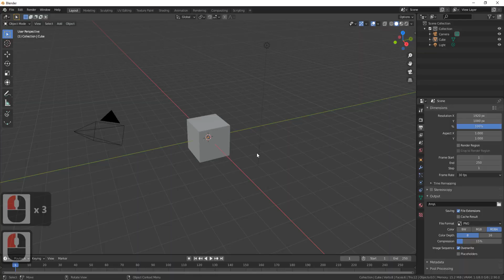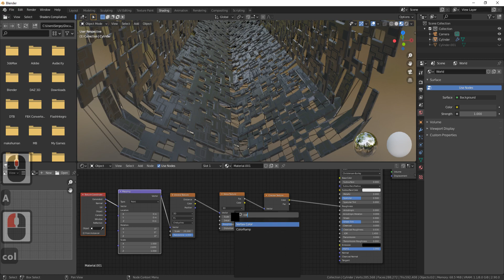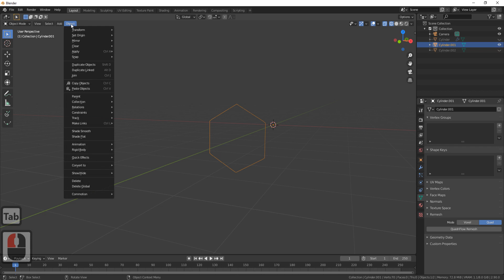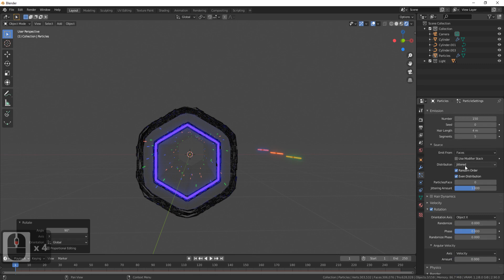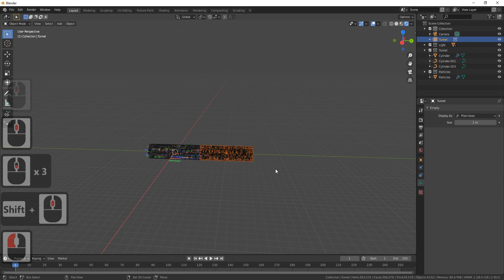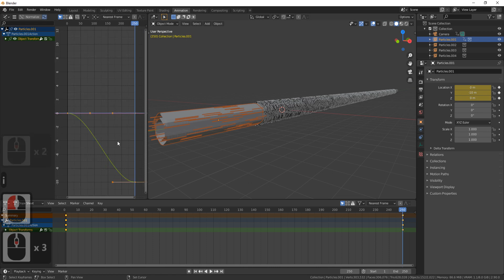Полет в Sci - Fi туннеле. Бесшовная цикличная анимация в Blender 2.9.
Видеоурок по созданию бесшовной цикличной анимации в стиле Motion Graphics. Рендер сделан в Eevee. Это поможет развитию канала.

Версия blend файла 2.9

webmoney:

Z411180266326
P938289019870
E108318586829